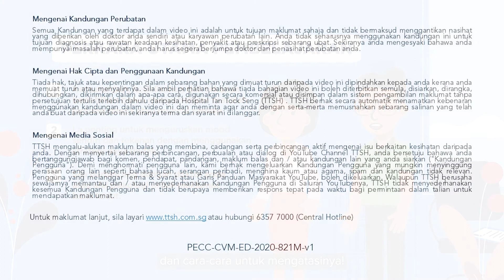Proses Pemulihan Jantung bersama AHLI PSIKOLOGI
DidYouKnow that ischaemic heart disease, or coronary heart disease (CHD), is the third leading cause of death in Singapore? CHD is caused by atherosclerosis, or blocked arteries, and this restriction of blood flow to the heart may even result in a heart attack. However, fret not, as there are ways for us to prevent and aid our recovery from CHD.

We are excited to share the first instalment of our Cardiac Rehabilitation Journey video series, in which Mr Lim, a recently-discharged CHD patient, embarks on his rehabilitation journey with our multi-disciplinary team of TTSH healthcare professionals. In this video, our Cardiac Rehabilitation Nurse shares more about CHD, and the necessary lifestyle modifications CHD patients can make to reduce their risk and facilitate recovery.